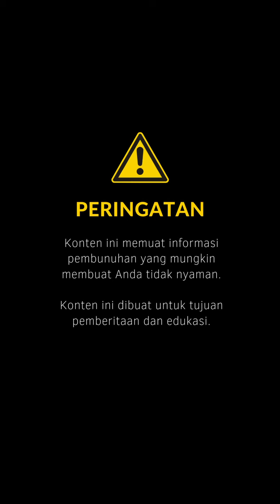Ayah Diduga Bunuh 4 Anak di Jagakarsa, Ada Tulisan "Puas Bunda? Thx For All"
Menurut keterangan ketua RT setempat, keluarga ini mempunyai permasalahan ekonomi. Semenjak P keluar dari pekerjaannya dan istrinya juga tidak bekerja lagi, mereka mengalami kesulitan ekonomi, salah satunya dilihat dari uang sewa kontrakan mereka yang belum dibayar selama empat bulan.

Host: Asri Sevteen NurhafsahVideo Editor: Asri Sevteen NurhafsahProduser: Ivany Atina Arbi